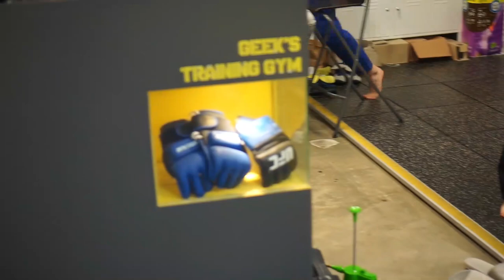Masakazu Imanari Seminar | Geek Gym, Gumi, Korea | Roamingrolls Vlog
Last November, the legendary Masakazu Imanari visited Geek Gym in Gumi, Korea for an awesome seminar.

Imanari is a prominent figure, not only on the jiujitsu scene, but also in MMA. As creator of the famous Imanari roll, and the holder of a long and prosperous MMA and Jiujitsu career, it was hard not to seize the opportunity to meet him.

This video should give you an insight into what to expect from one of his seminars, I hope also shows you how laid back approachable and funny the man is!

For more videos like this, and information on gyms seminars and camps around the world, head